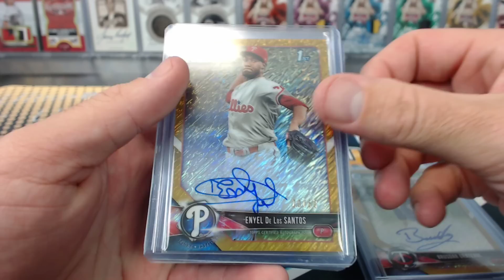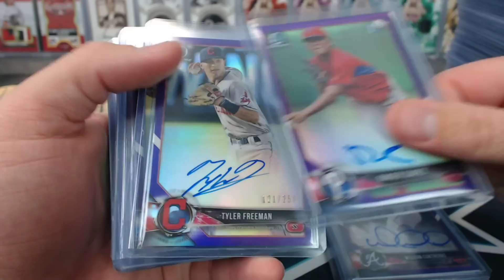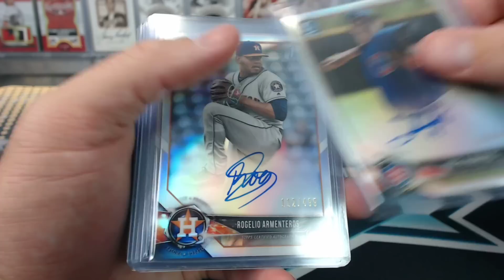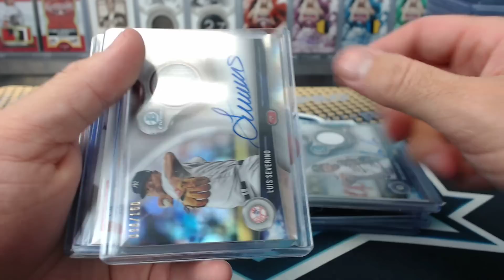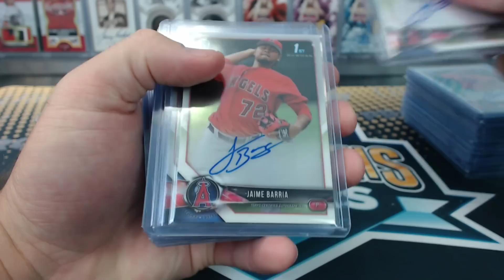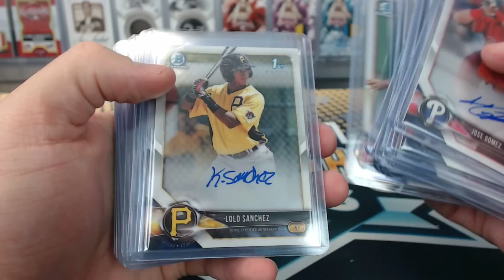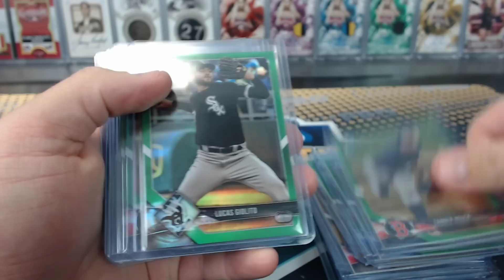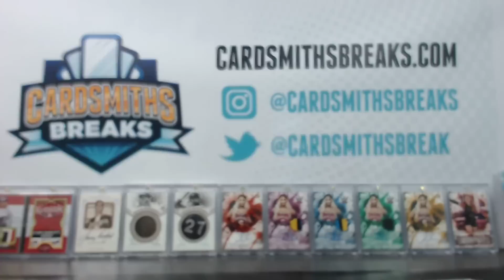2018 Bowman Chrome 10 Case Break #4 Full Hit Recap